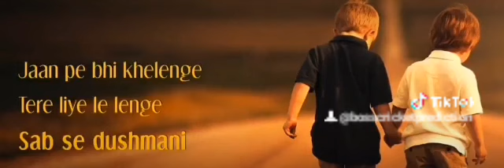Meri Jeet Teri Jeet, Meri Haar Teri Haar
Jeetenge Harenge Aakhir Main Ham He Jeetenge